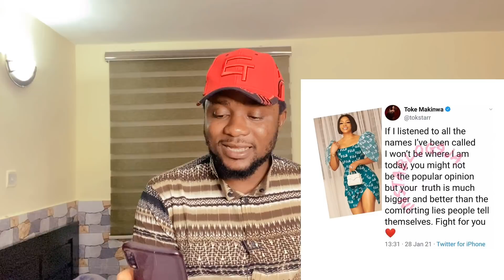Nigerians Dying In Dubai | Davido Crew Mock Wizkid Over “the best” | YahooBoys